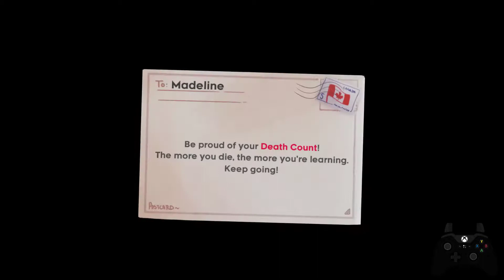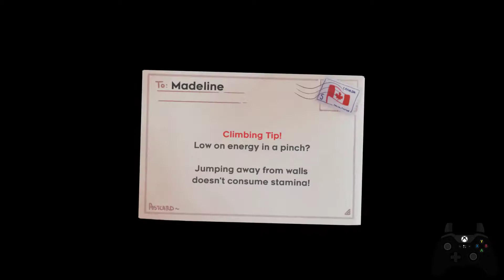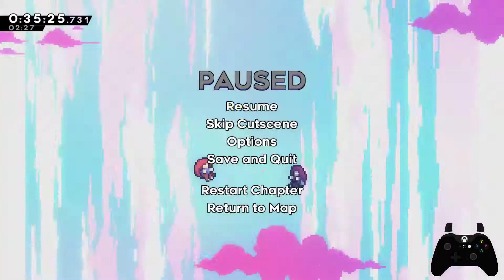Celeste Any% Speedrun (47:38.142)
Celeste Any% Speedrun